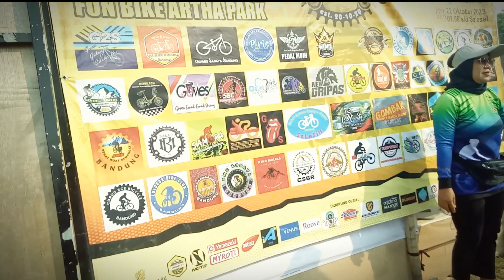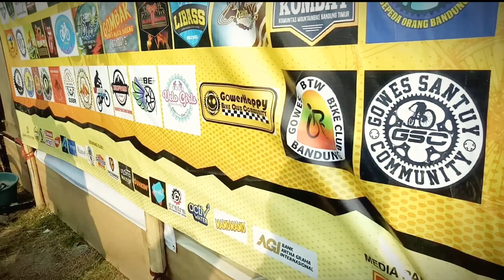Komunitas Sepeda di Kiara Artha Park Bandung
Alhamdulillah bisa gowes dan menyapa kalian semua :) kali ini gowes silaturahmi di acara Fun Bike HBD 3rd Anniversary BOS Bandung Adventure

ikut meramaikan dan menjalin silaturahim antar goweser, alhamdulillah berjalan dengan lancar

sehat dan bahagia buat semuanya :)